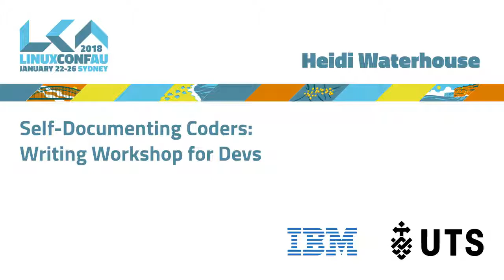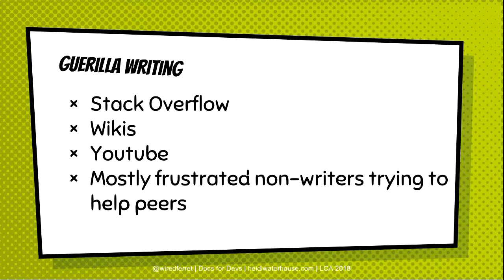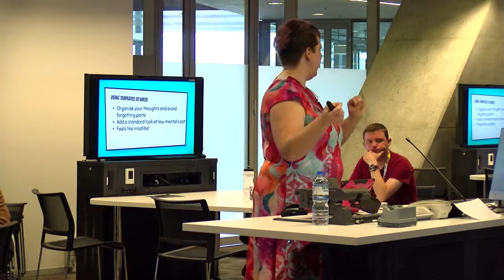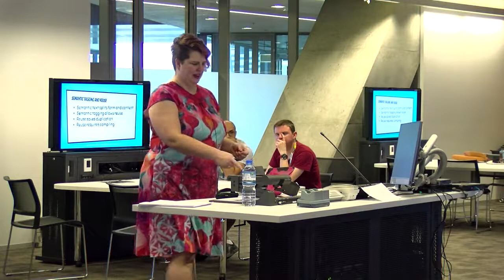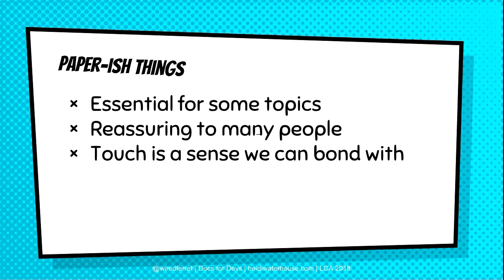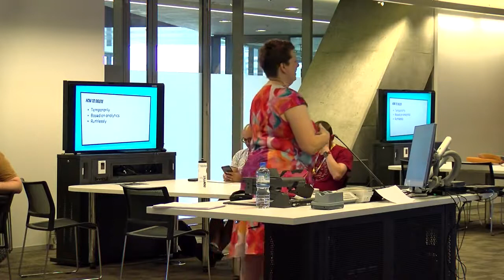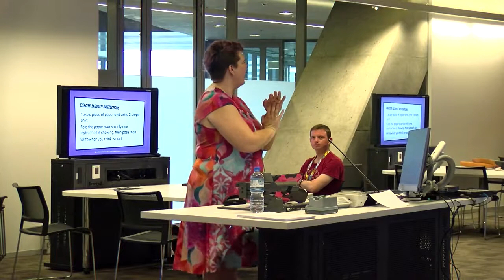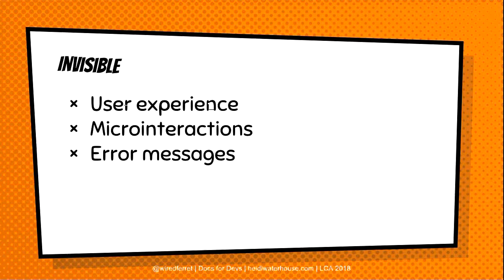Self-Documenting Coders: Writing Workshop for Devs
Heidi Waterhouse

Being able to use language effectively saves so much coding trauma. You should learn to file good bug reports, write up problems, and describe what you're doing. I'll teach you in less than half a day!

What is a documentation structure, and why does it matter to developers?
Lots of developers get asked to write their own documentation, especially internal documentation and onboarding. In theory, this is good because they know the problems they are writing about and don't need to spend time explaining them. In practice, developers avoid this work because they don't have a good idea of how to start and can't evaluate whether they have succeeded.

This workshop is designed to teach you a few basic theories of technical documentation, such as task-based topics, reusable content, and writing for an audience. After the overview, you'll learn techniques for writing bug reports, error messages, and onboarding instructions in a tool-agnostic, repeatable way. You'll leave this workshop with a handful of techniques, templates, and tests that will improve your team’s communication and your life as a developer.